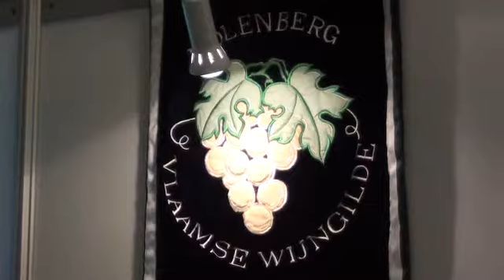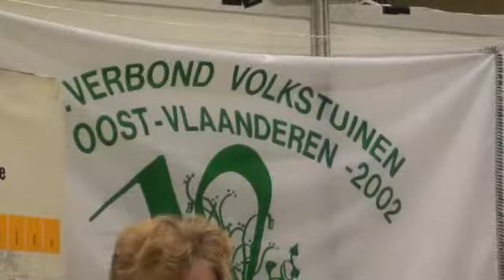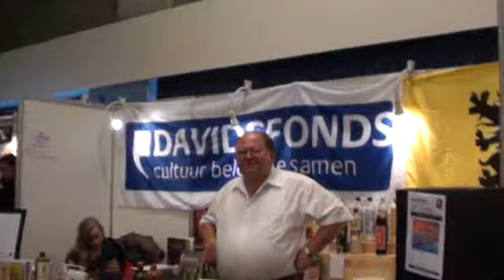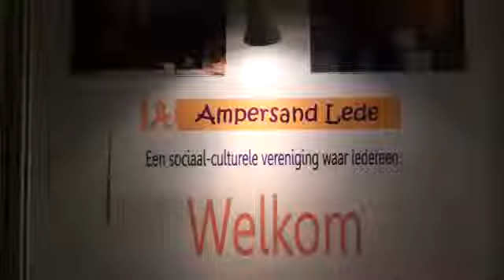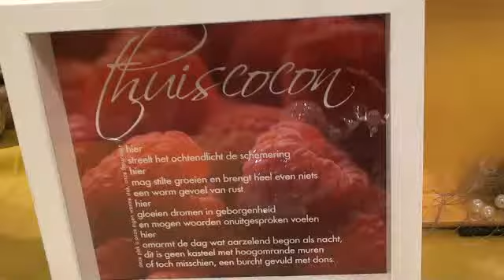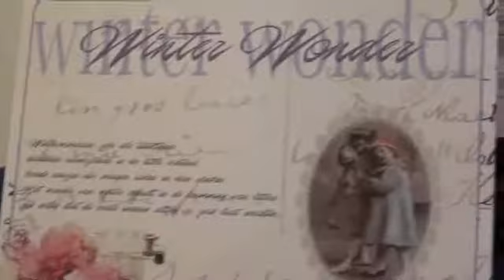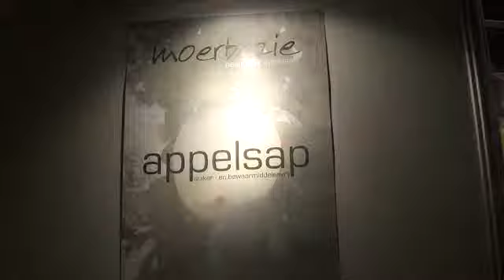Smaakdag.asf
Dag van de smaak te Lede op 13 november 2011